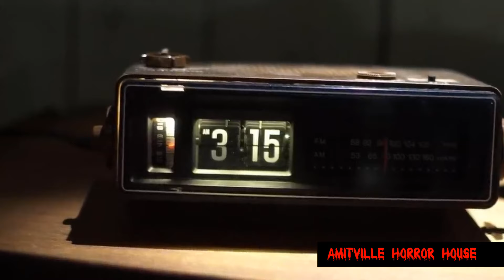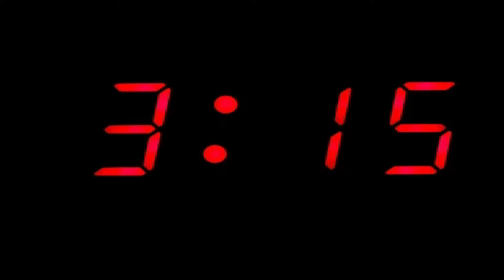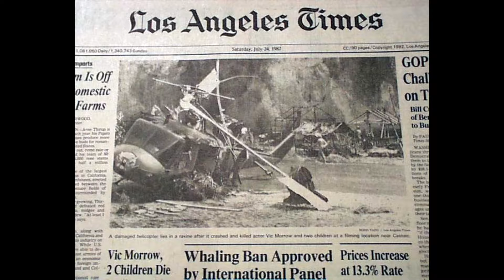Thlahrang Film an chan laia thil thleng tak tak te